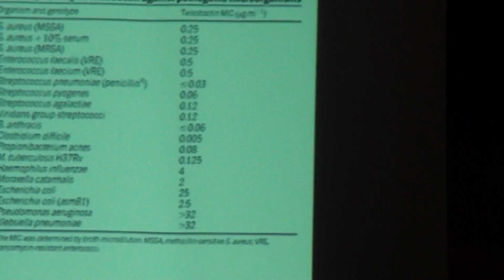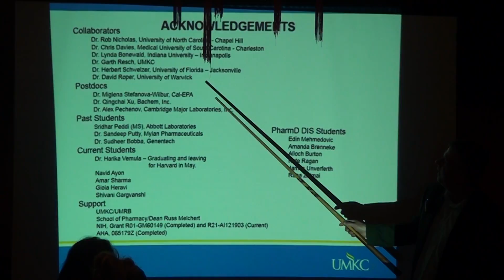Dr Gutheil #4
2017 Student Awards - Magic Bullet